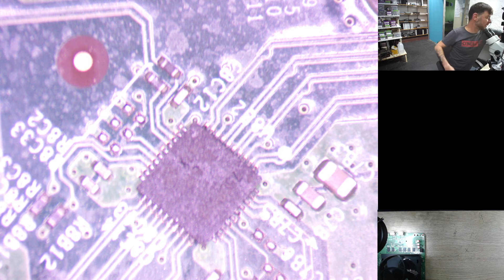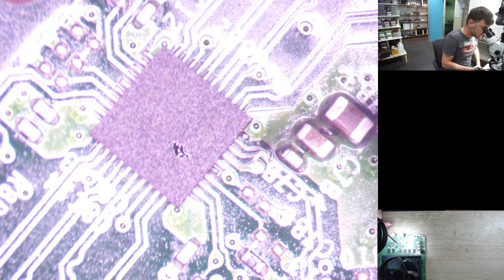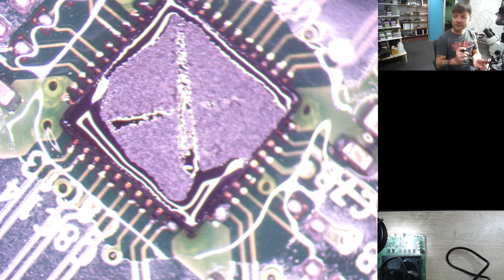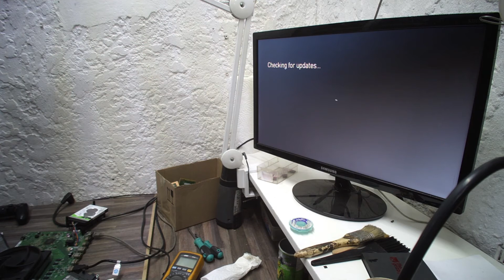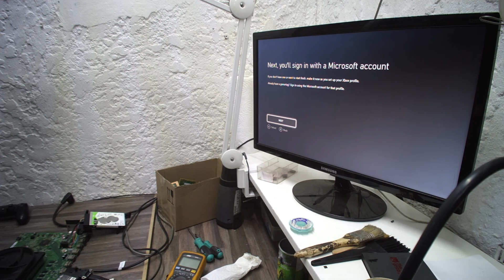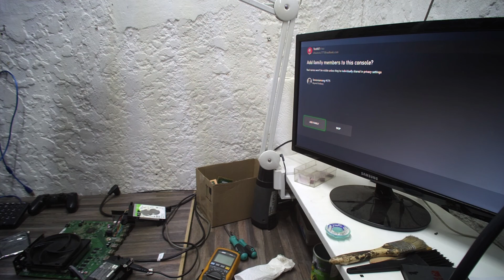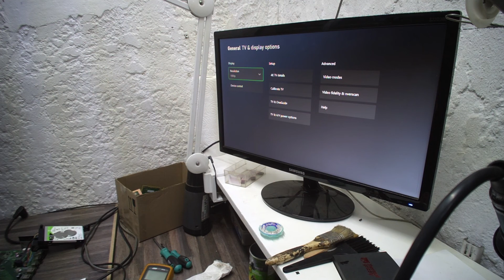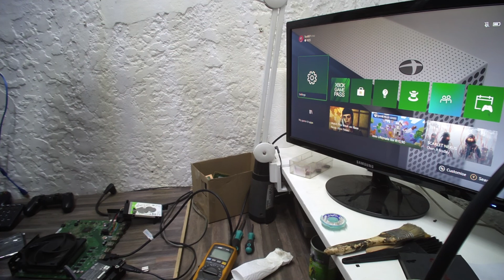How To Replace Xbox One HDMI IC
In this video I will show you the easy way on how to replace the Xbox One HDMI IC or encoder IC on an Xbox One console.

I will also reveal a tip about the Xbox One IC's, this will help you in the future, and you will not need to replace the HDMI IC on the Xbox One main boards as often as you used to.

If you have a Xbox One console that needs an HDMI IC replaced, and you live in South Africa, visit our

You will find our address on our on our website, and a link on how to book a collection from you, and the delivery back to you again, anywhere in South Africa.